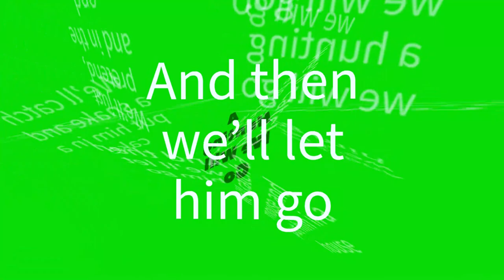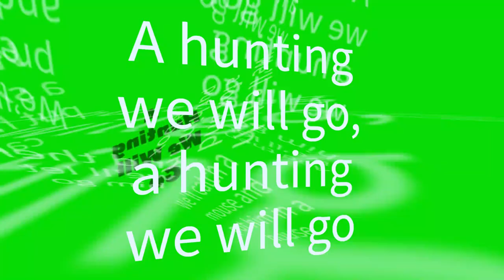A Hunting We Will Go Green Screen Nursery Rhymes (Free to Use) KT's Dad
. Masaya na ‘ko sobra pag I-KINLICK Mo ’

Food Trip? A Hunting We Will Go Green Screen Nursery Rhymes (Free to Use) KT's Dad